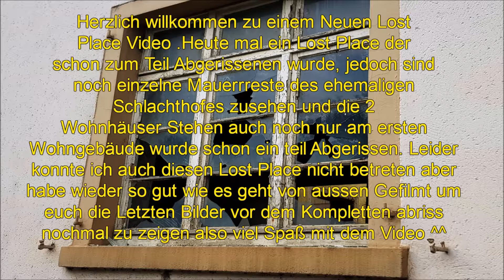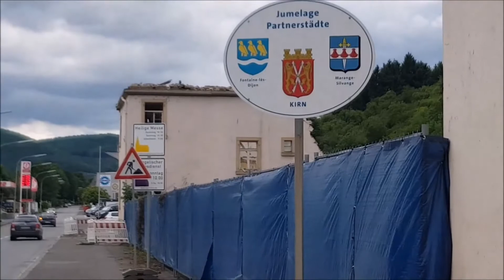LOST PLACE | Verlassene Wohnhäuser + Letzte Reste des Schlachthofes (abriss)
Leider wurden schon große teile des Geländes Abgerissen desshalb konnte ich nur noch die beiden Wohnhausruinen Filmen Viel Spaß :)